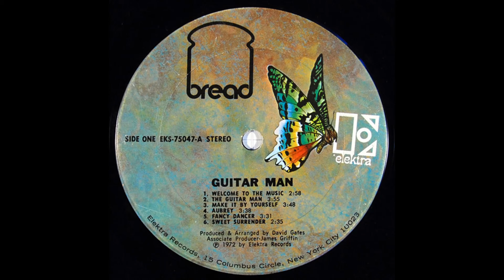Bread - Guitar Man (1972) Part 1 (Full Album)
1. Bread - Welcome To The Music (0:00)
2. Bread - The Guitar Man (2:58)
3. Bread - Make It By Yourself (6:45)
4. Bread - Aubrey (10:35)

Guitar Man is the fifth album by Bread, released in 1972.
The album produced three U.S. Top 20 singles: "The Guitar Man" (#11), "Sweet Surrender" (#15), and "Aubrey" (#15).
Guitar Man peaked at No. 18 on the Billboard 200.

Billboard called the album a "dynamite program," writing that "Aubrey" "is superb." The New Rolling Stone Record Guide deemed it a "classic" album, writing that "it's pop, but transcendent pop." The Birmingham Post wrote that the highlights "are, not surprisingly, the Gates' compositions, 'Sweet Surrender', 'Aubrey' and the title track, three of the strongest songs he ever contributed to the band."

Personnel:
David Gates - vocals, guitars, bass, keyboards, violin, Moog
Jimmy Griffin - vocals, guitars, piano
Larry Knechtel - piano, bass, organ, harmonica, guitars, miscellaneous keyboards
Mike Botts - drums, percussion